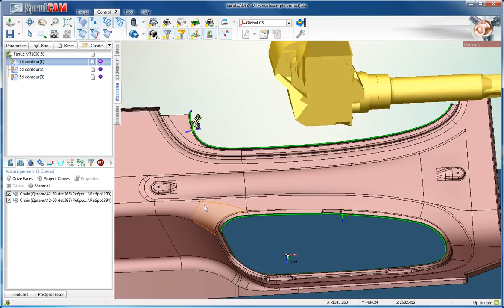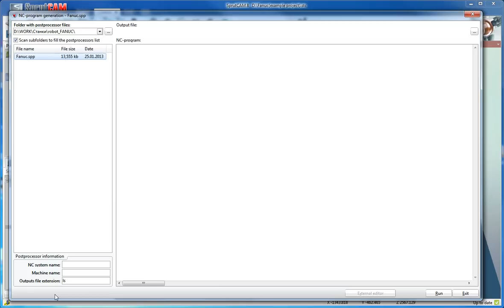SprutCAM for Fanuc robot 5d contouring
Fanuc robot programming on SprutCAM for machining